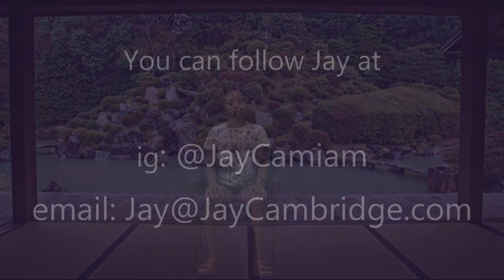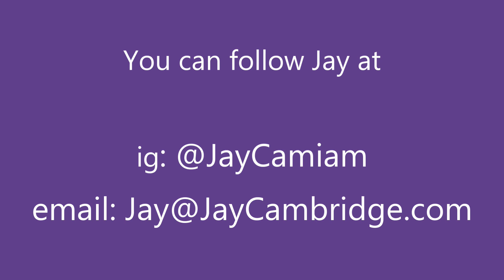Real Talk Rick Manarino 11 05 20 Guest: Jay Cambridge "Yoga Master"